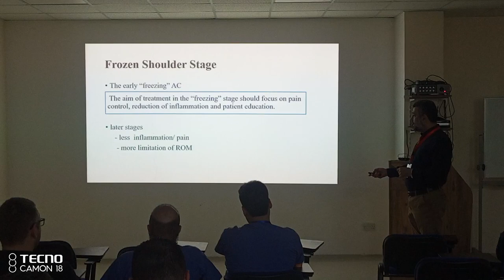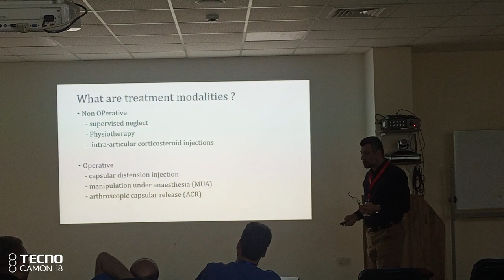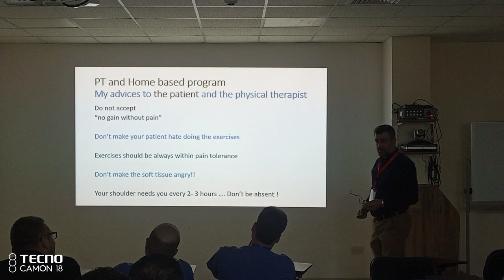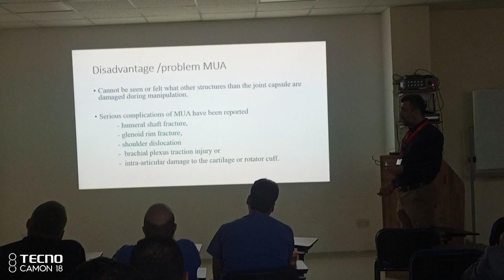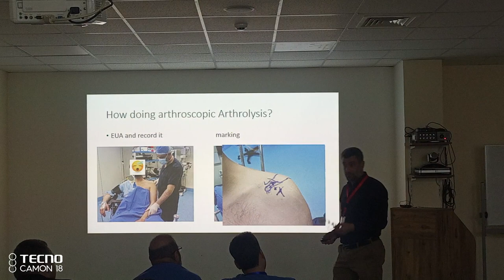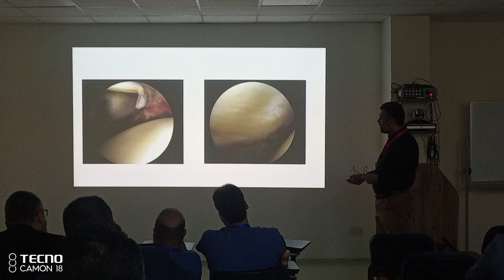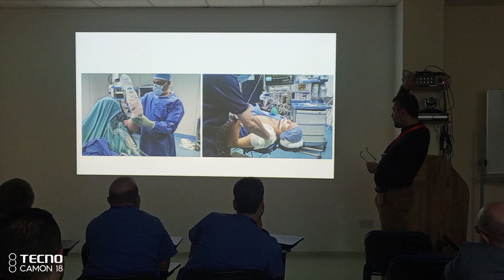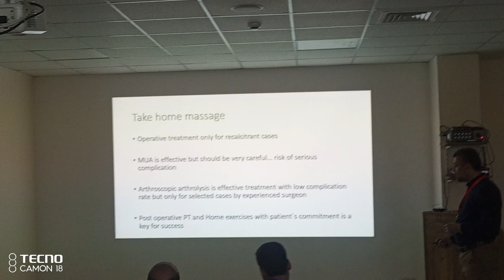الكتف المتجمد - Frozen shoulder - الجزء الثاني.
من مشاركة الدكتور أسعد أحمد في ورشة عمل للاطباء حول مشاكل الكتف يتحدث فيها عن الكتف المتجمد ( Frozen Shoulder ) الجزء الثاني.